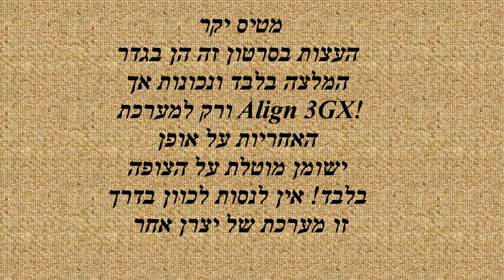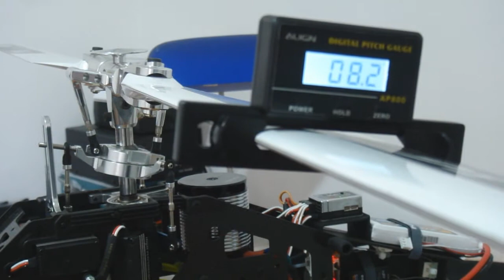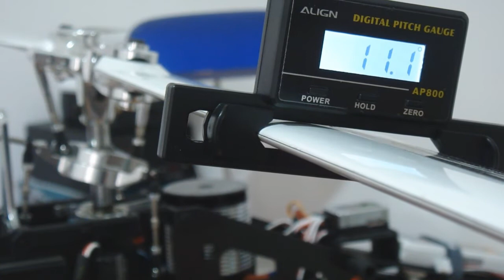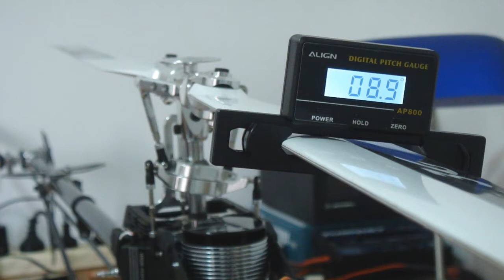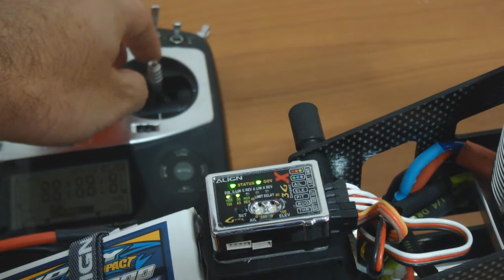כיוון מסוק עם מערכת 3GX, חלק 4 - Flight Mode